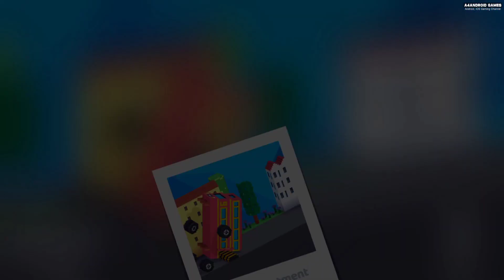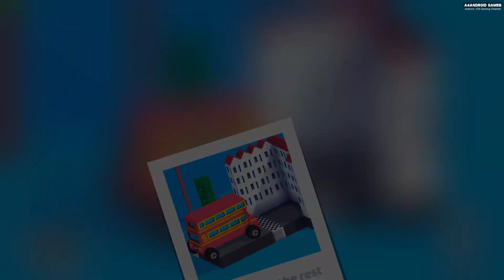Fancade Drive Mad Monster Truck All New Levels Gameplay Android,iOS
Fancade  (mushap games, Drive Mad, airplanes and other Hardest Levels Gameplay Part 3
ABOUT GAME:
Go on a quest to collect stars and unlock worlds full of mini-games!
- New games in every world
- Unlock over 100 mini-games
- Thousands of challenges to complete
Then visit the arcade to compete with other players scores!
- Outrank other players
- Collect coins and upgrades
- Discover new games every day
Or make your own levels and games?
- Make levels from kits
- Make games from scratch
- Earn plays, likes, and gems
- Join a community of creators
All Fancade games are made with the app itself. Any player can become a creator. And many have, that's how we can keep adding so many new games!